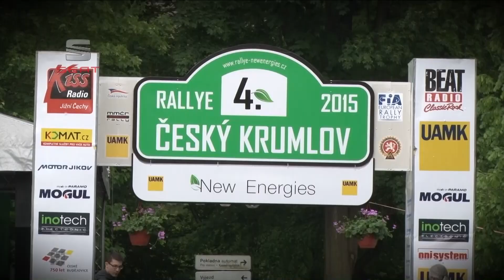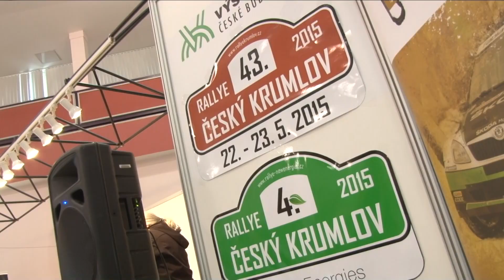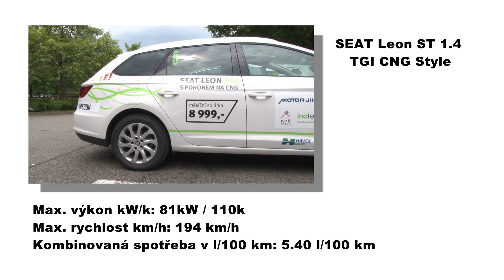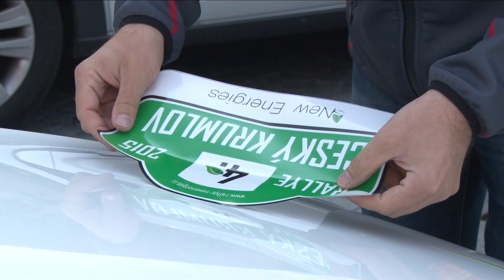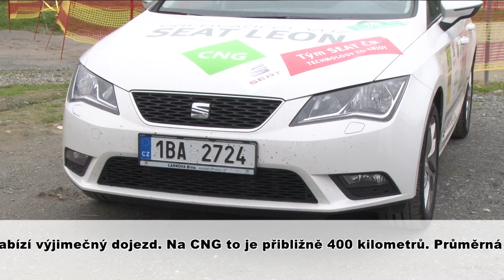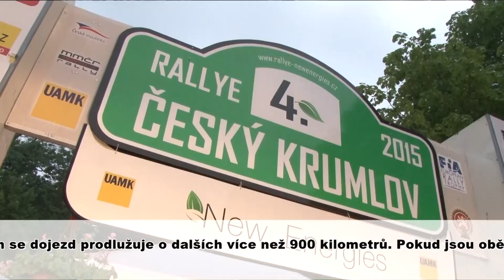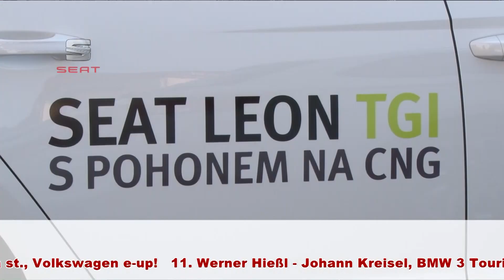Seat new energies rallye 2015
SEAT se po loňském úspěchu vrátil na start New Energies Rallye Český Krumlov, jejíž čtvrtý ročník se konal ve dnech 22. až 23. května 2015 za podpory společnosti Porsche Česká republika. Barvy značky SEAT bude hájilo celkem 10 posádek s vozy Leon TGI a Leon ST TGI na stlačený zemní plyn (CNG).